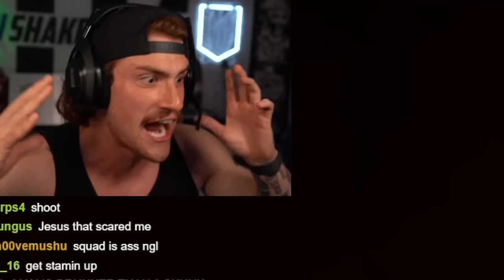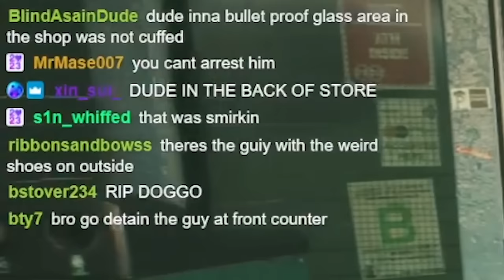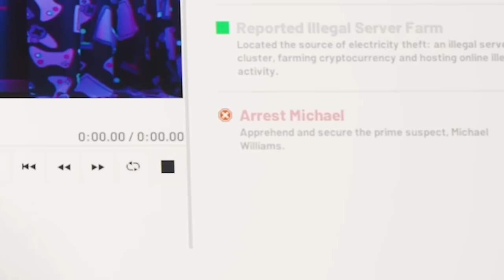THIS REALISTIC SWAT GAME IS TERRIFYING